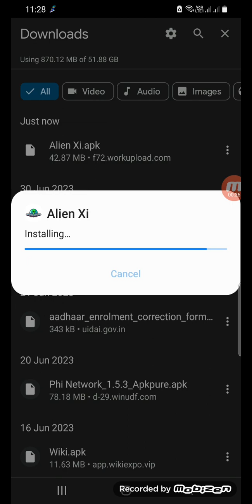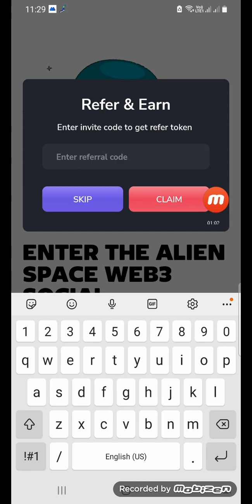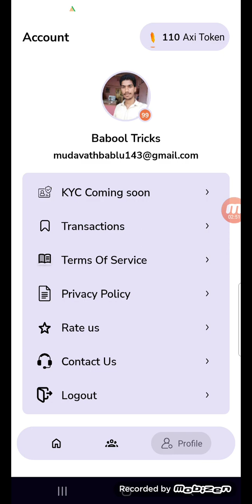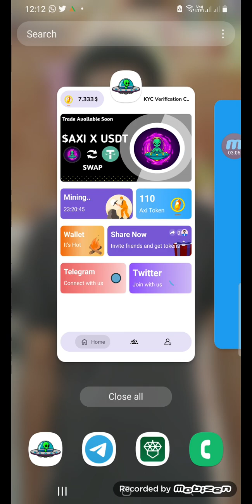Alienxi App Signup 6$ Daily Mining Earn Money In Telugu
Refer Code : LWN9KST8